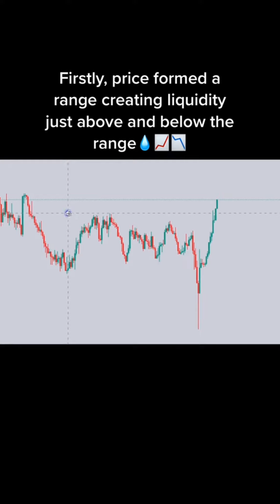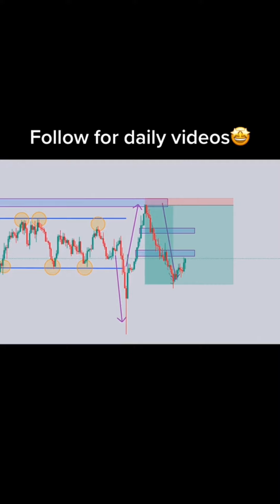Forex trading for beginners, Make money online 2023